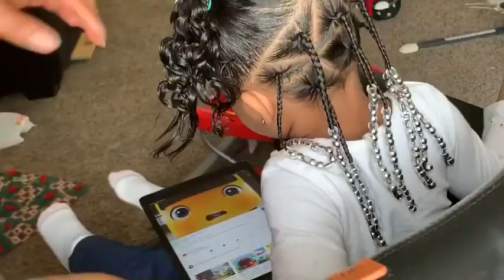Easy Braiding Style For Toddler And Kids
Welcome & welcome backkk! Here’s a easy braiding style for toddlers. to try on your little girls. This style took me only 1 hour to do! The added beads is a great accessory to making the style kid friendly! Your little one will love it! Check out the link below on how to save time adding in beads!

I love chatting with you guys so be sure to comment and let me know what you guys think of this style! Would you try this on your toddlers/kids hair?

Don’t forget to L I K E , C O M M E N T , S H A R E  and S U B S C R I B E ! This let's me know that you guys are interested in my content so that I can keep putting out new videos. Turn on your 🔔 bell notification so you don’t miss any videos!

C O N N E C T :

Personal Instagram | @bookedwithdiamond
Business Instagram | @princessdiamondco